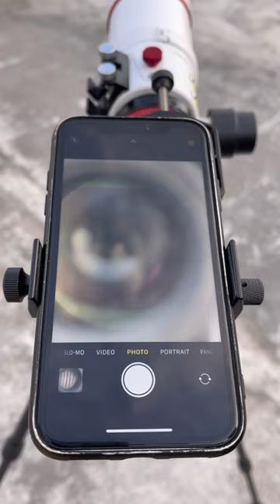Move Shoot Move high precision phone adapter